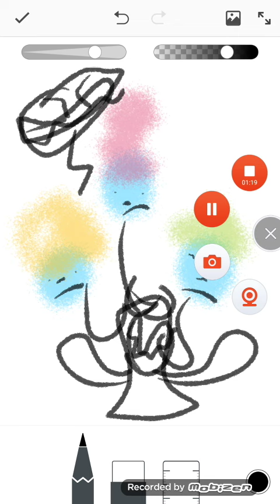sumpah cartoon island